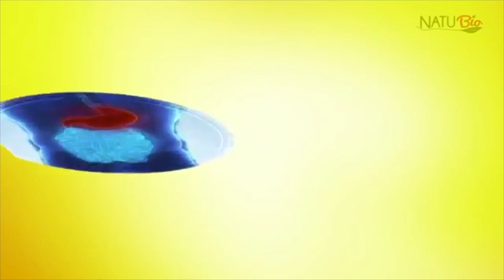Plantão da Tarde Especial (07/09/22)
O apresentador Paulo Marcelo juntamente com seus convidados; professor universitário Bruno Fraga e o advogado Thiago Arantes, conversam sobre as eleições 2022!